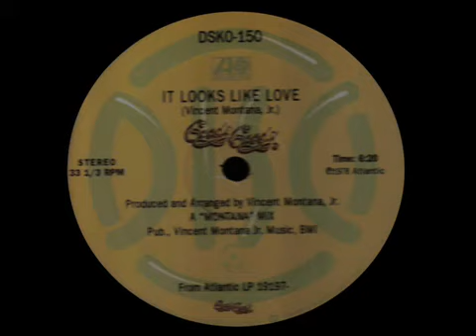GOODY GOODY IT LOOKS LIKE LOVE Vincent Montana, Jr